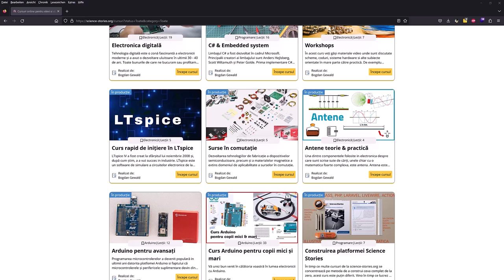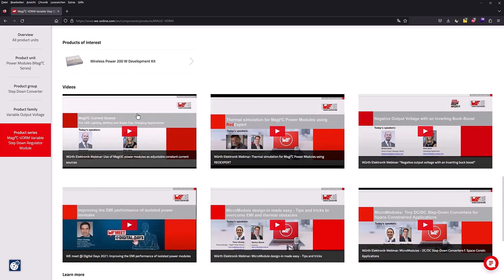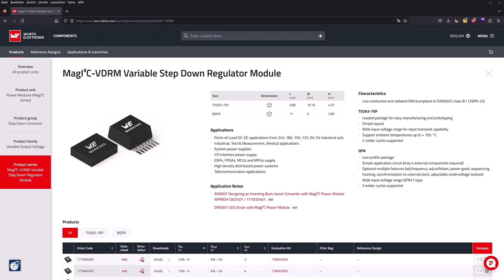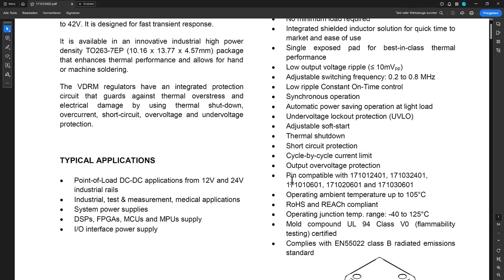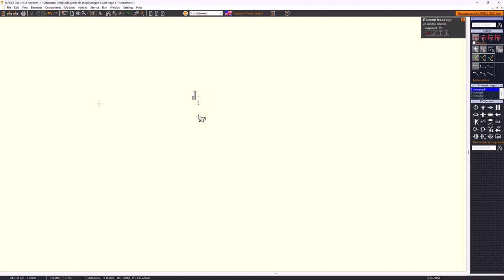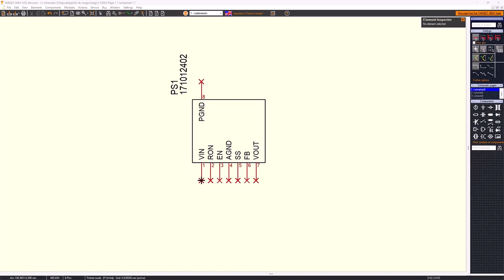Surse în comutație - Design convertor DC-DC folosind Modulul de Alimentare MagI³C [6]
În acest tutorial, vom explora principiile de bază ale designului unui convertor DC-DC, punând accent pe utilizarea modulului de alimentare MagI³C. Vom discuta despre alegerea frecvenței de comutare, determinarea capacității de intrare și gestionarea fluctuațiilor de tensiune. De asemenea, vom aborda importanța derating-ului și cum să selectăm componentele adecvate pentru a asigura performanța și fiabilitatea circuitului. Acest ghid este esențial pentru inginerii și entuziaștii care doresc să înțeleagă mai bine optimizările necesare în designul convertorului DC-DC folosind MagI³C.

🔬 Bine ai venit pe "Electronic Club," sursa ta de încredere pentru tot ce ține de știință, electronică și embedded! Consideră acest canal ca un Netflix pentru viitorii cercetători și entuziaști ai electronicii.
📚 Ce oferim?
- Tutoriale pas-cu-pas pentru proiecte DIY
- Cursuri de electronică pentru toate nivelurile

🌟 Membrii Science Stories au acces la conținut exclusiv!